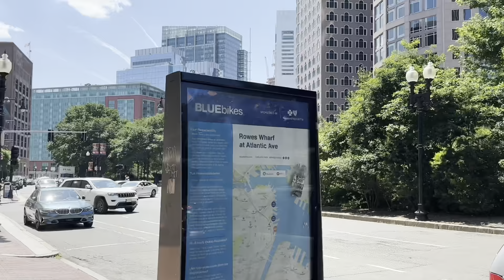4000 টাকার ধোসা খেলাম | আমেরিকার সব থেকে শিক্ষিত শহরে একদিন | Boston City Tour | Shoretales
Bengali blog for Boston city tour, places to visit and related historical events.

4000 টাকার ধোসা খেলাম | আমেরিকার সব থেকে শিক্ষিত শহরে একদিন | Boston City Tour | Shoretales